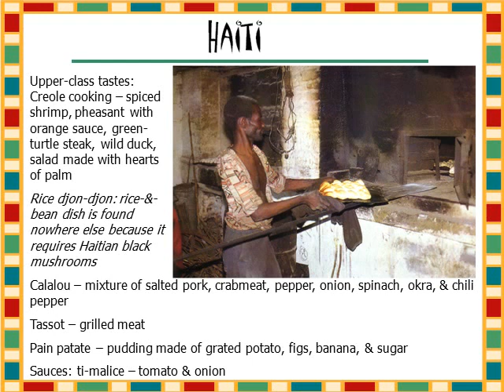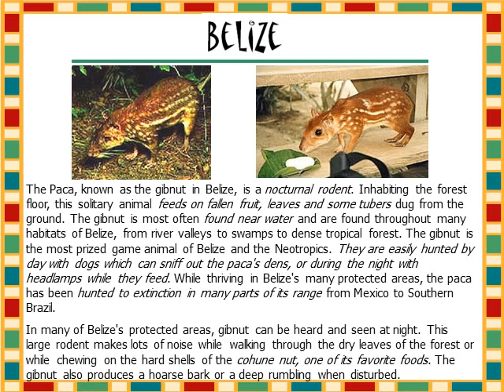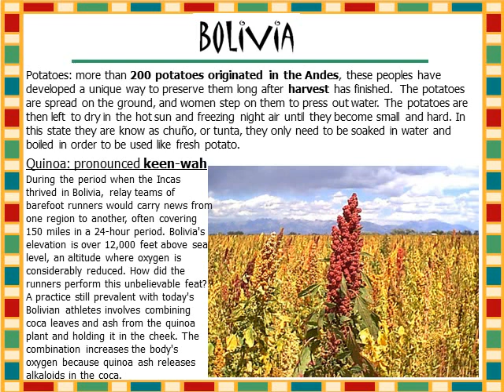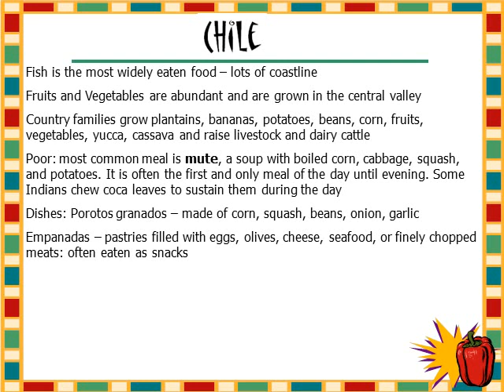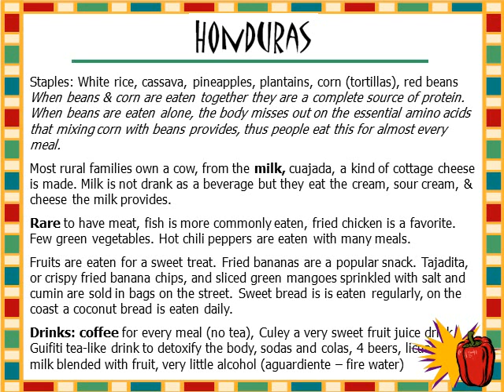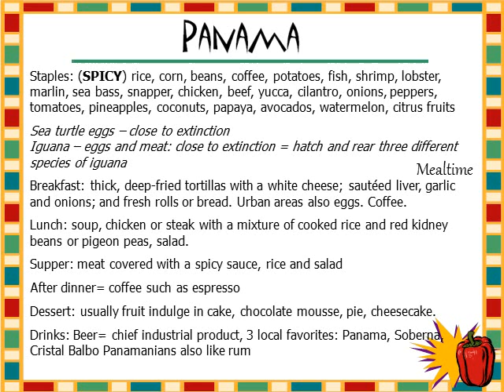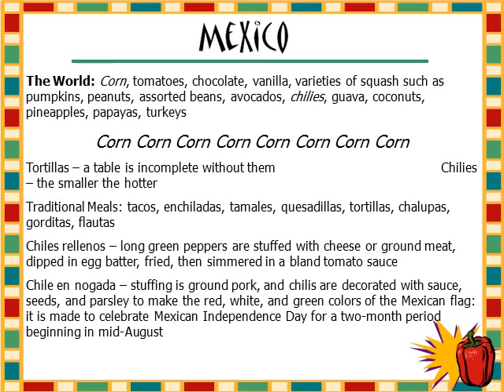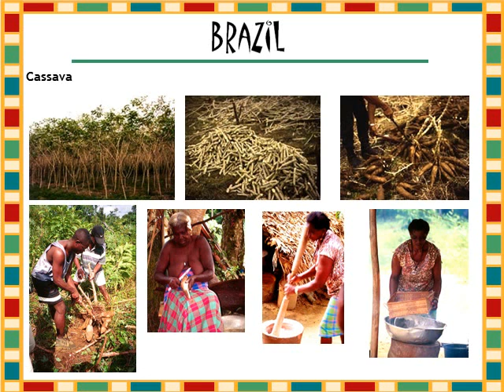Latin American Foods